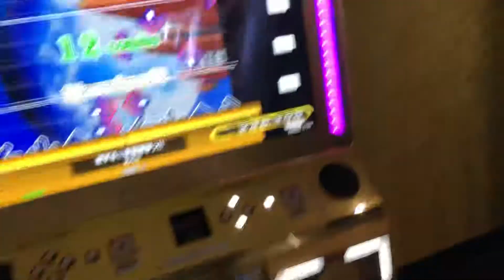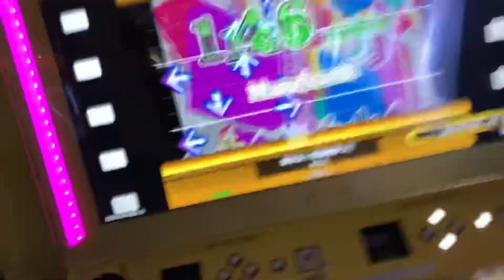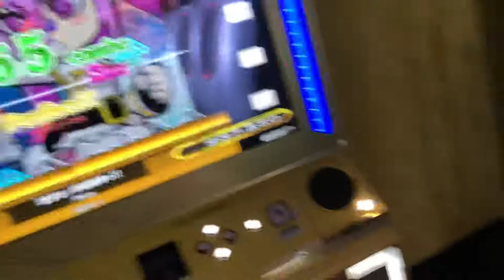【DDR WAVE】恋する☆宇宙戦争っ!!【DDR A20】